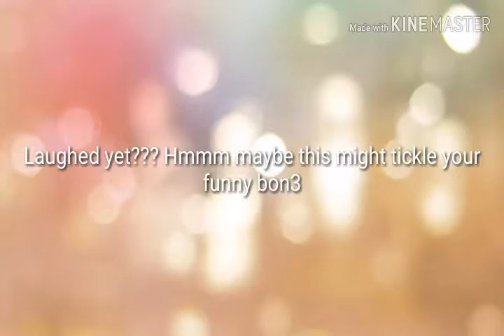Funny cringey video 1# (all of this is made by ME)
If this is untitled youtube glitches and untitled some of the videos I lately uploaded so um hop3fully this works but if not the title is gonna be Cringe video 1#